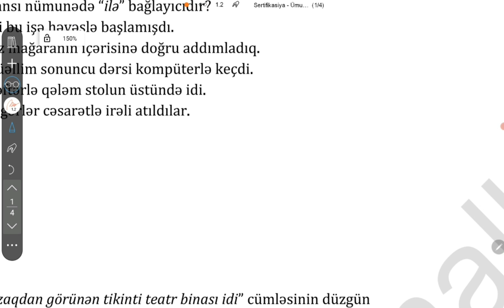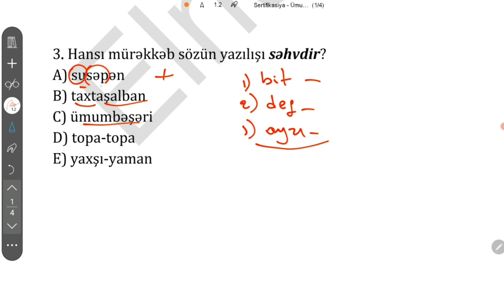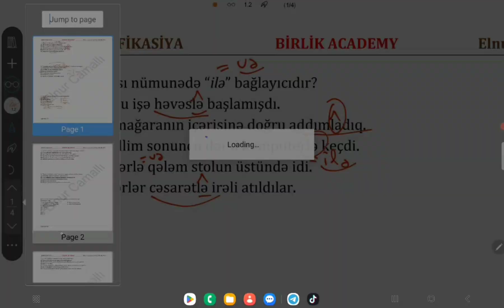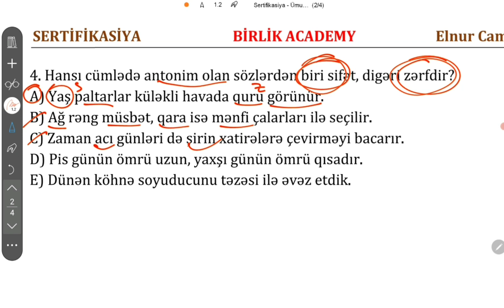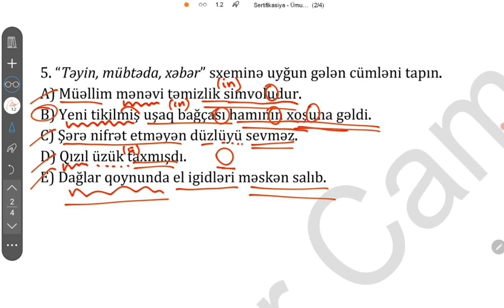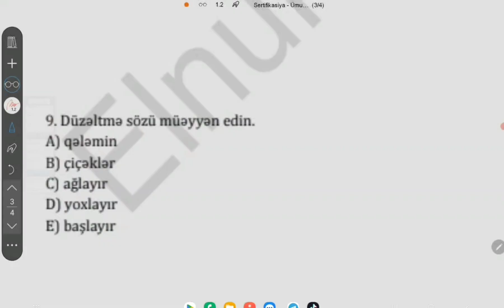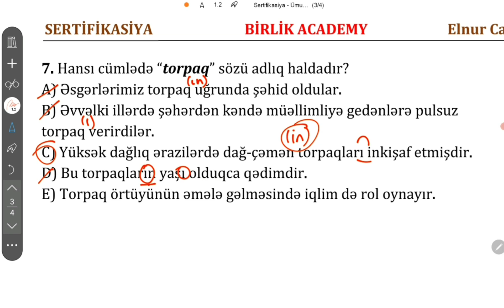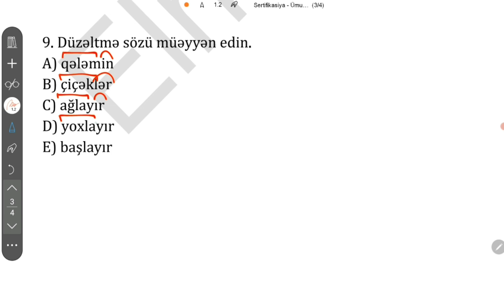Sertifikasiya avqust imtahanı / Kəsilən müəllimlərə dəstək 5 / Elnur Camallı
Elnur Camallı əlaqə:
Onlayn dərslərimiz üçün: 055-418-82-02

Bu videoda keçən il kəsilib 2023-cü ilin avqust ayında imtahana girəcək ibtidai sinif müəllimlərinə dəstək xarakterli SERTİFİKASİYA MODEL SINAQ 5-i təqdim edib izahını verdim. Hər kəsə uğurlar